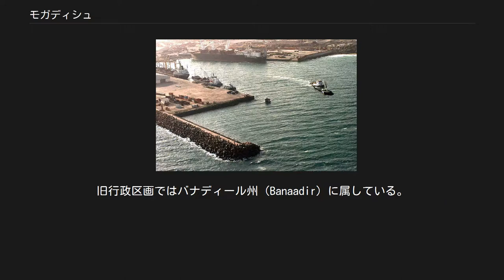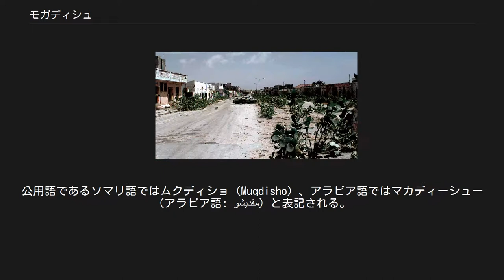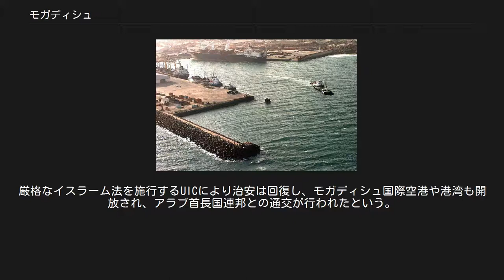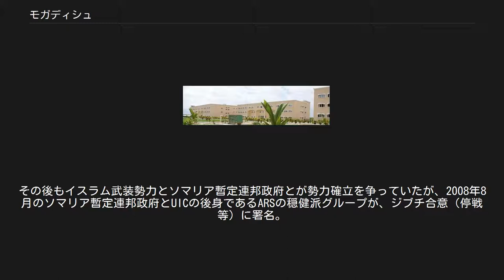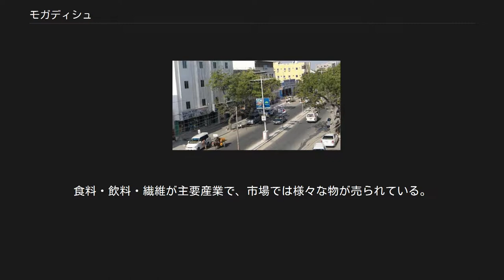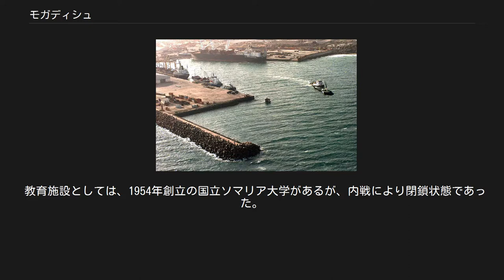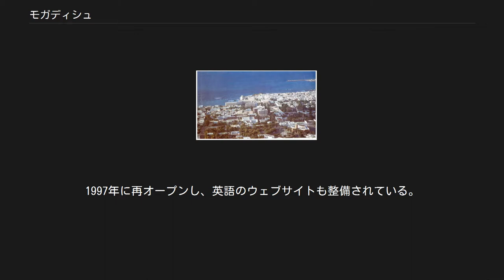モガディシュ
モガディシュまたはモガディシオ（ソマリ語: Muqdisho、アラビア語: مقديشو‎ Muqadīshū、英語: Mogadishu）は、ソマリアの首都。
インド洋に面するアフリカ東端に位置する。
 2012年に成立したソマリア連邦政府の統治下にあり、議会や大統領府が置かれている。
旧行政区画ではバナディール州（Banaadir）に属している。
人口統計は内戦が継続していることから公式な統計は存在しないが、バナディール州（領域はほぼモガディシュの市街地と一致する）の人口は約165万人（2014年）で、都市圏の人口は226.5万人（2016年）と見積もられている。
人口増加が著しく、2050年に657万人、2075年に1594万人、2100年の人口予測では3637万人を数える世界19位の超巨大都市となる予測が出ている。
 モガディシュ（Mogadishu、Mogadischu）は英語、ドイツ語などで用いられる名称で、イタリア語やフランス語、スペイン語などではモガディッショ、モガディシオ（Mogadiscio）と呼ばれる。
公用語であるソマリ語ではムクディショ（Muqdisho）、アラビア語ではマカディーシュー（アラビア語: مقديشو‎）と表記される。
 名前の由来は明らかではない。
一説によると、「シャーの玉座」を意味するアラビア語のmaqad shahのソマリ語表現と言われているが、他にはスワヒリ語で「最北の都市」を意味するmwyu maのソマリ語表現という説もある。
 1980年代の街並み モガディシュの住居地域とアメリカ軍のヘリコプター（1992年） モガディシュの地には、900年頃アラブ人や黒人の植民者が定住し、12世紀初頭にはアフリカ東海岸における一大商業拠点にまで発展し、その交易の様子は14世紀に訪れたイブン・バットゥータが記している。
15世紀には鄭和の船団の訪問を受けている（「木骨都束」と記されている）。
16世紀にはポルトガルの支配下に入った。
1871年にザンジバル島のスルタンにより征服され、1892年にイタリアの租借地となった。
イタリアは1905年にこの都市を買い上げ、イタリア領ソマリランドの首都とした。
第二次世界大戦中は、ケニアを拠点とするイギリス軍に占領された。
 1970年代より続くソマリア内戦では、1990年に反乱軍側がモガディシュを奪取した。
その後、反乱軍内部の部族間、派閥間の抗争が激化し、都市は大きく破壊された。
1992年から1995年まで内戦に介入した国連の平和維持軍が駐留したが、1993年10月には派遣されたアメリカ軍とアイディード派の地元民兵の間に戦闘が発生し、アメリカ軍兵士に18人、平和維持軍のマレーシア兵に1名の死者、ソマリア人にも多数の死傷者が出た（モガディシュの戦闘）。
 現在のモガディシュは、人道支援者への襲撃や部族間抗争が依然として続いていることから、きわめて危険な状態にある。
国際的に認知されているソマリア暫定連邦政府の所在地でもあったが、2006年6月にイスラム法廷連合（UIC）がアメリカの後援をうける「平和の回復と対テロ同盟」を破って実効支配を開始した。
厳格なイスラーム法を施行するUICにより治安は回復し、モガディシュ国際空港や港湾も開放され、アラブ首長国連邦との通交が行われたという。
だが情勢はむしろ悪化しており、2006年12月28日、ソマリア暫定連邦政府軍がエチオピア軍の支援の下にモガディシュを一時制圧し、アフリカ連合軍が治安維持に当たった。
その後もイスラム武装勢力とソマリア暫定連邦政府とが勢力確立を争っていたが、2008年8月のソマリア暫定連邦政府とUICの後身であるARSの穏健派グループが、ジブチ合意（停戦等）に署名。
2012年9月10日にハッサン・シェイク・モハムッドが連邦議会により新大統領に選出され就任したことから、再び国家首都として機能している。
 モガディシュの荒廃した通り"Green Line"。
この通りは北と南にモガディシュを分けるものとなっており、部族闘争の境界線でもある。
 新しい道路(2015年) Gezira Beachを始め以前はリゾートであった砂浜がある。
内戦中は事実上閉鎖状態だったが、2011年からはリドで海水浴が復活している。
 エチオピア中央部からインド洋へ向かって下るシェベル川が街から30kmのところで海岸と平行になりキスマヨ近くでジュバ川と合流する。
サトウキビ、...